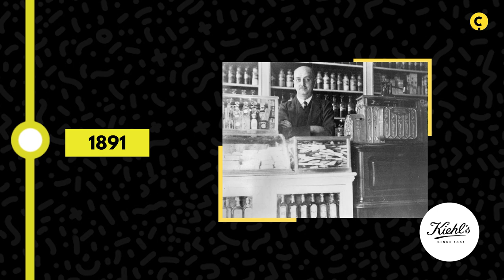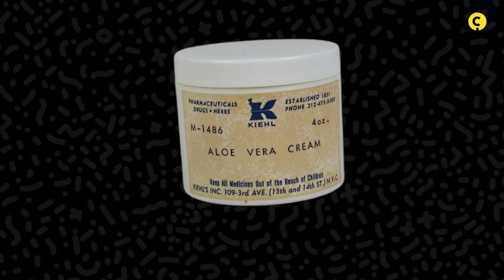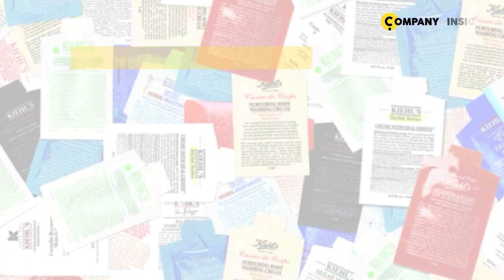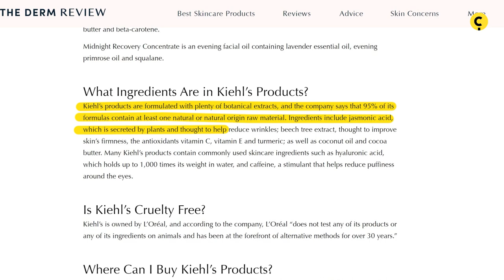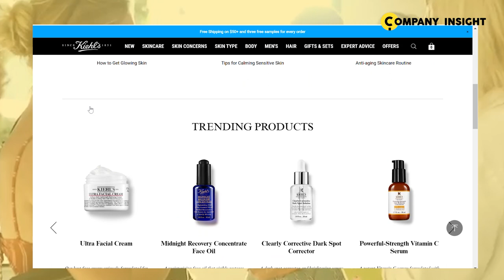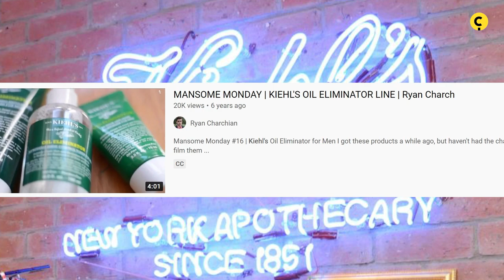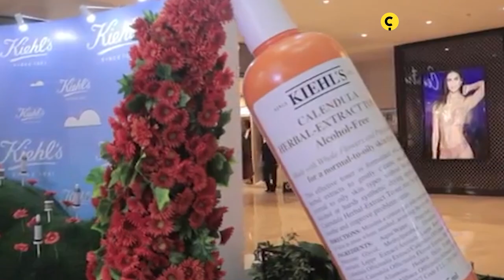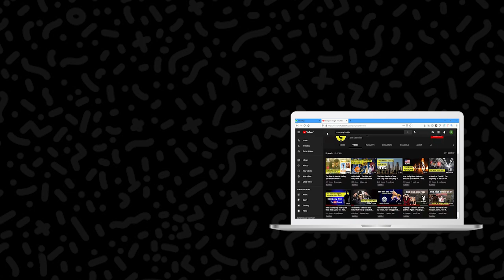Rise of Kiehl’s and Why They’re Successful in 2023 | Secrets that Lead to the Success of Kiehl’s 💪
Kiehl’s is one of the oldest skincare brands in America having been around since 1851 and is one of the few skincare brands used by so many men – close to 39% of their customers to be exact!  Personally, I’m a big fan of the Facial Fuel line of energizing face wash and scrubs.  If you haven’t tried, go over to any Kiehl’s location and ask them for a free sample!  They were actually one of the first skincare brands to invent free samples, and it worked!

In this video, I’ll dive deep into the incredible story and give you the Company Insight on this skincare brand – how they started out as a small pharmacy in New York’s East Village, have grown today to over 450 stores around the world and built an extremely loyal following along the way.  The key to Kiehls success is around Innovative Leadership, Product Quality, Marketing strategy and Branding.

Without a doubt, Kiehl’s is one of the biggest success stories in skincare today.  In my opinion, although several lessons could be understood from the Kiehl’s story, the ability to create such an impressive and strong branding is the most important lesson to learn from Kiehl’s. Without budging from its roots of not advertising its product, Kiehl’s truly shows the importance of product quality and natural word of mouth promotion.  What do you think of Kiehl’s?  @KiehlsNYC @Kiehls @KiehlsThailand @kiehlsmalaysia @KiehlsHongKong @KiehlsTaiwan

If you enjoyed watching this video, you'll love our other videos 💡
👉 True Religion Jeans - The Rise and Fall 👖🤑

👉 Playboy - The Rise and Fall…and Rise Again $MCAC $PLBY 👯👯👯
The original rabbit wearing a tuxedo bow tie is back with a completely new innovative business model.

👉 Cirque du Soleil - The Rise and Fall 🎪🎭🎡🃏🎟🐘🦁🐯🐅
How a small circus that turned into a billion dollar entertainment empire is struggling just to survive now.

👉 Skullcandy - The Rise and Fall 💀🎵🎧

👉 Who is Company Man? - The Rise, Rise Again and Rise Once More 📈

👉 Is Honda in Trouble? - The Rise and Fall of Honda

👉 The Rise and Fall of Huffy Bike

👉 The Rise and Fall of New York

👉 The Rise and Fall of Orbitz Drink

Time stamps:
00:00 Beginning
01:28 History of kiehl's
04:26 Kiehl's Secrets to Success
04:54 Success Factor #1 - Innovate Leadership at Kiehl's
06:45 Success Factor #2 - Product Quality at Kiehl's
08:51 Success Factor #3 - Marketing Strategy at Kiehl's
09:50 Success Factor #4 - Branding
11:18 Conclusions